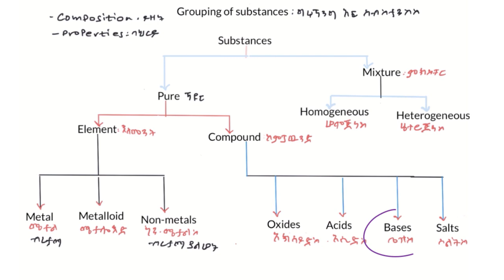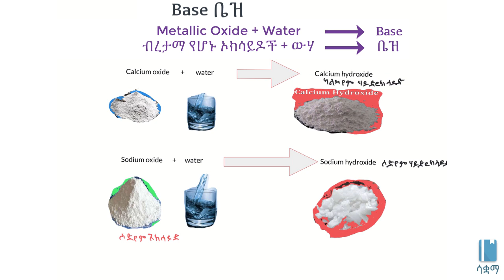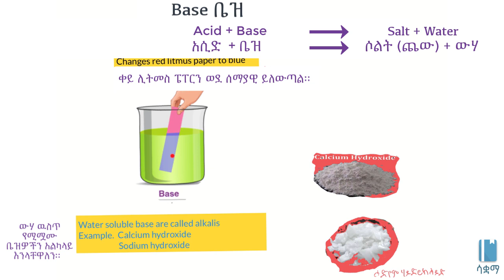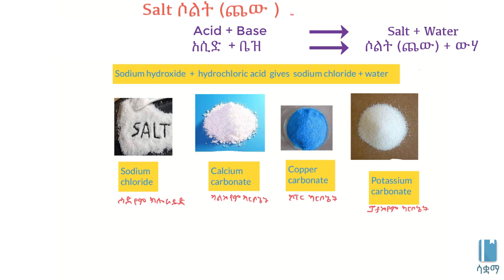Bases and Salts | ቤዝ እና ጨው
In this video, we learn about bases and salts. Bases form when metallic oxides mix with water. And salts form when acids and bases react together. This video is based on Unit 2 of Grade 7 of the Ethiopian curriculum. The academic videos published under Saquama (Education for Ethiopia) are in line with the Ethiopian curriculum.

በዚህ ቪዲዮ ስለቤዝዎች እንማራለን። ቤዝ ብረታማኦክሳይድዎች ከውሃ ጋር ሲቀላቀሉ የሚፈጥሩት የውህድ ወይም ኮምፓውንድ አይነት ነው። ሶልት ወይም ጨው ደግሞ ቤዝ እና አሲድ ሲደባለቁ የሚፈጥሩት ነው። ይህ ቪድዮ የተሰራው በ7ኛ ክፍል ኬሚስትሪ ምዕራፍ 2 ላይ ተመስርቶ ነው። በሳቋማ (ኤጁኬሽን ፎር ኢትዮጵያ) ስር የተለቀቁ የቀለም ትምህርት ቪዲዮዎች ከኢትዮጵያ ስርዓተ ትምህርት ጋር የሚስማሙ ናቸው።